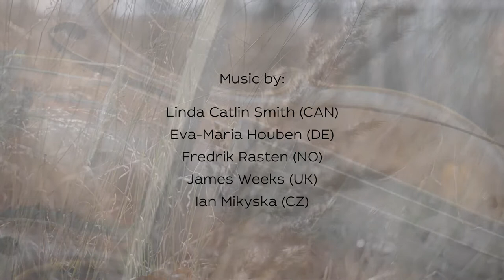Prague Quiet Music Festival 2021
The first edition of our Prague Quiet Music Festival will introduce five premieres played by the ensemble and two guests: Fredrik Rasten on guitars and Miroslav Beinhauer playing the unique sixth-tone harmonium.

Gentle compositions from around the world will be performed in the enchanting environment of the Czech Musem of Music, which will be transformed by a plant installation by Hænke, light design by Tomáš Morávek and tea by Meetea into an oasis of slowly flowing contemplative music for one December evening.

Through a confluence of circumstances, weeds became the theme of the evening, connecting the plant design with the music (literally, in some cases). Join us for a magical evening filled with gentleness.

Eva-Maria Houben (DE) – this time
Linda Catlin Smith (CAN) – Nightshade
James Weeks (UK) – weedweaver
Fredrik Rasten (NO) – Concord
Ian Mikyska (CZ) – between mists (brushstrokes)

✦ PERFORMERS ✦
Miroslav Beinhauer (sixth-tone harmonium)
Fredrik Rasten (guitars)
Prague Quiet Music Collective (Ian Mikyska – viola da gamba, guitars, recorders / Anna Paulová – clarinet, bass clarinet / Milan Jakeš – violin / Luan Gonçalves – double bass)

✦ LIGHT DESIGN ✦
Tomáš Morávek

✦ PLANT INSTALLATION ✦
Hænke

✦ TEA BAR ✦
Meetea

✦ SOUND DESIGN ✦
Jan Středa

✦ GRAPHIC DESIGN ✦
Miloš Homola

♥ SUPPORTED BY ♥
Supported by the EEA and Norway Grants 2014–2021, Programme Culture and the Ministry of Culture of the Czech Republic. The festival is produced in cooperation with the National Museum – Czech Museum of Music.

/ / / CZ / / /

První ročník našeho Prague Quiet Music Festivalu přinese premiéry pěti nových skladeb v provedení souboru Prague Quiet Music Collective a dvou hostů, Fredrika Rastena na kytary a Miroslava Beinhauera na unikátní šestinotónové harmonium.

Jemné kompozice skladatelů z celého světa zazní v podmanivých kulisách dvorany Českého muzea hudby, kterou navíc rostlinná instalace od Hænke, světelný design Tomáše Morávka a čaj od Meetea na jeden adventní večer promění v ojediněle se vyskytující oázu pomalu plynoucí, kontemplativní hudby.

Tématem večera se souhrou vlivů stal plevel, který propojuje rostlinnou scénografii s hudební složkou (v některých případech doslova). Přidejte se k nám a zažijte magický večer plný jemnosti.

✦ ÚČINKUJÍ ✦
Miroslav Beinhauer (šestinotónové harmonium)
Fredrik Rasten (kytary)
Prague Quiet Music Collective (Ian Mikyska – viola da gamba, kytary, zobcové flétny / Anna Paulová – klarinet, basklarinet / Milan Jakeš – housle / Luan Gonçalves – kontrabas)

✦ LIGHT DESIGN ✦
Tomáš Morávek

✦ ROSTLINNÁ SCÉNOGRAFIE ✦
Hænke

✦ ČAJOVÝ BAR ✦
Meetea

✦ SOUND DESIGN ✦
Jan Středa

✦ GRAFICKÝ DESIGN ✦
Miloš Homola

♥ DĚKUJEME ♥
Akce se koná díky finanční podpoře Fondů EHP 2014–2021, Program Kultura a Ministerstva kultury České republiky. Partnerem koncertu je Národní muzeum – České muzeum hudby.